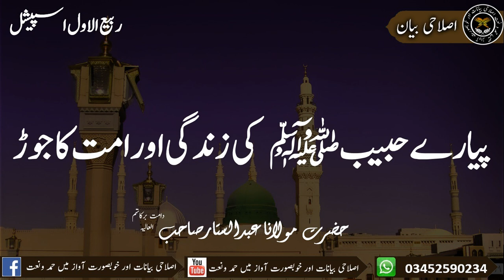پیارے حبیبﷺ کی زندگی اور امت کا جوڑ حضرت مولاناعبدالستار صاحب دامت برکاتہم العالیہ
ربیع الاول اسپیشل
پیارے حبیبﷺ کی زندگی اور امت کا جوڑ
 حضرت مولاناعبدالستار صاحب دامت برکاتہم العالیہ